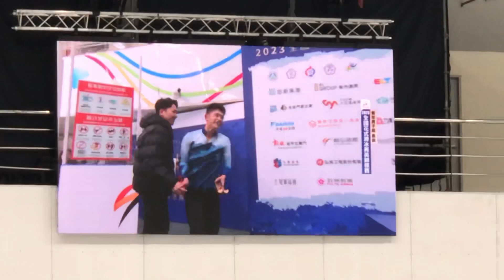2023全國花式滑冰菁英賽～青年男子組長曲～李宇翔⋯總分204.04